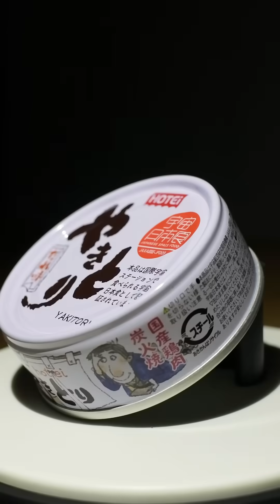深夜に食べたいHOTEIの焼き鳥オムライスの作り方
お望み通りやきとり缶でアレンジメニューを作りました。僕はオムライスを作りたかったのでwin-winです。

ダメ元で試しに作ってみたらびっくりするほど美味しかったので自信を持ってオススメ致します。

それでは材料です。

HOTEIの焼き鳥：1個
玉ねぎ：1/2
たまご：3個
ご飯：200ｇ
日本酒：大さじ1(炒め用)
バター：10ｇ(たまご用)
バター：10ｇ(ライス用)

ご飯の味が薄く感じたら塩コショウで調味し下さい。

万能調味料「かえし」の作り方はこちらから！

【動画内で使っている調味料一覧】

★かえしに使っている醤油
★かえしに使っている味醂
★かえしに使っている砂糖

☆顆粒鶏ガラ
☆お酢
☆和風顆粒ダシ
☆オイスターソース

♡僕が着ているエプロン

【深夜の肉バルから皆様へ】

深夜の肉バルはYouTubeを通じて
全国の食品生産者さんの力になりたいと
本気で考えております。

現在、コロナの影響により飲食店に
食材を卸すことが出来なくなってしまった
生産者さんを救済するサイトがあります。
良かったら1度覗いてください。

深夜の肉バルは、Amazonアソシエイト・プログラムの参加者です